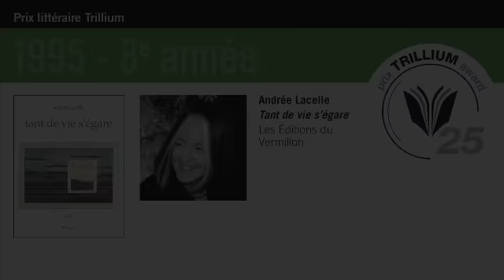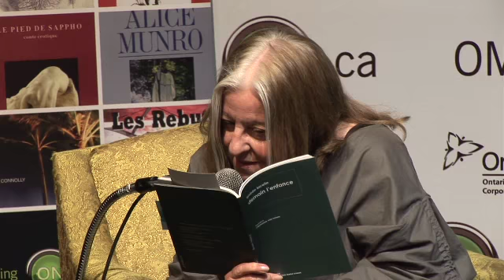Prix littéraire Trillium - Mardi 20 mars 2012 - Andrée Lacelle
Le mardi 20 mars 2012, la SODIMO a organisé, à Ottawa, une Lecture d'auteurs du Prix littéraire Trillium par 16 des anciens lauréats francophones